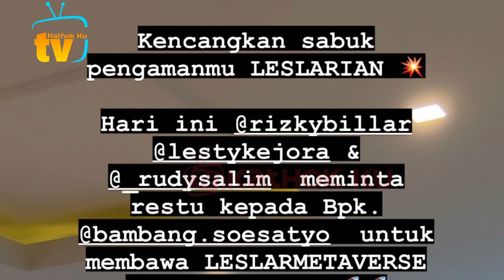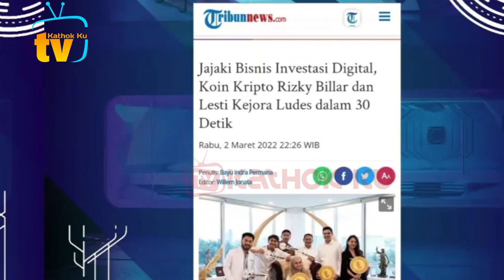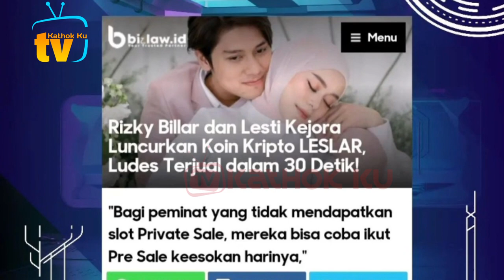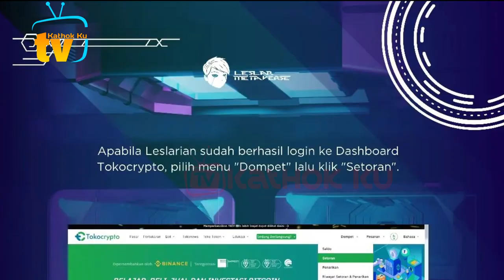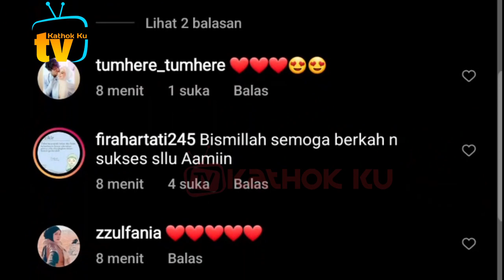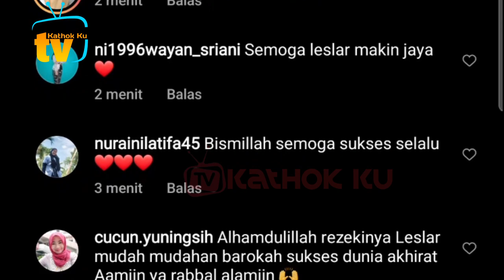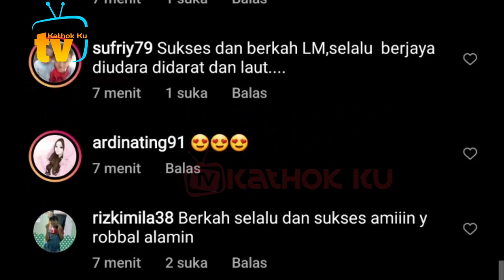WOW‼️ 30 DETIK Token Krypto Leslar Langsung LUDES❓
Jangan Lupa: _
Thankz!!..